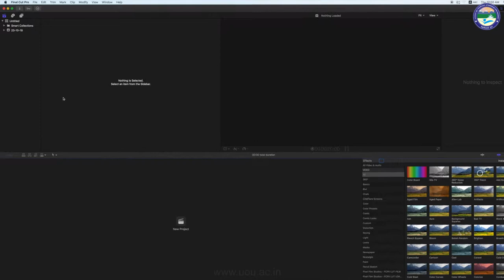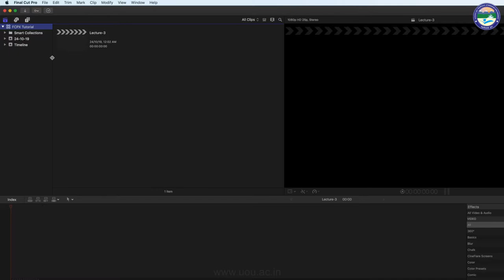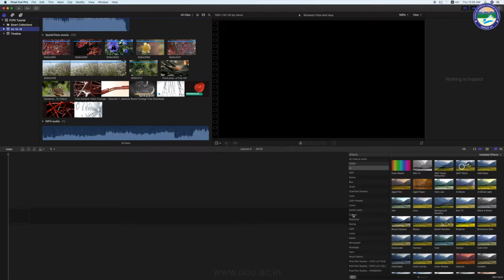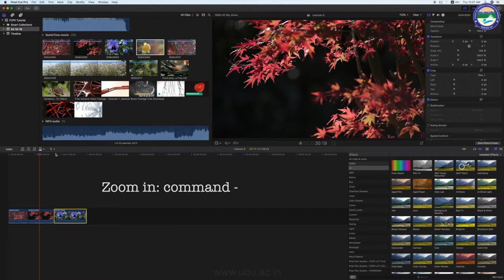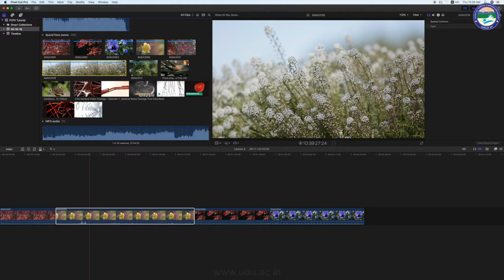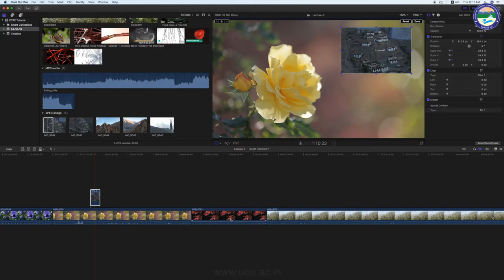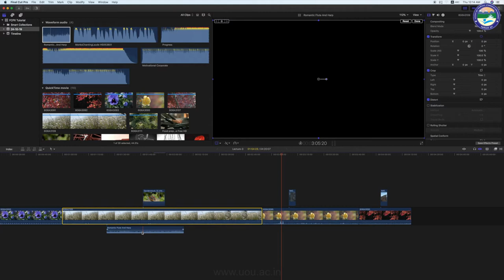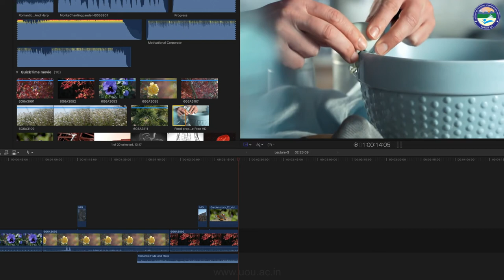Lecture 3: Timeline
By: Dr. Apporv Pande